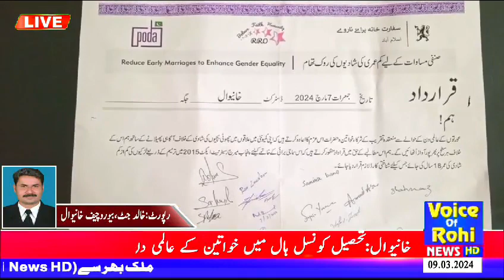Voicie of Rohi